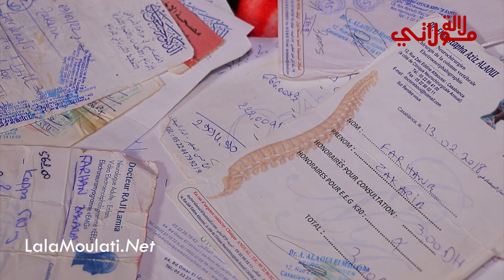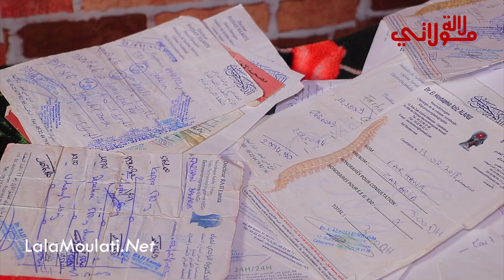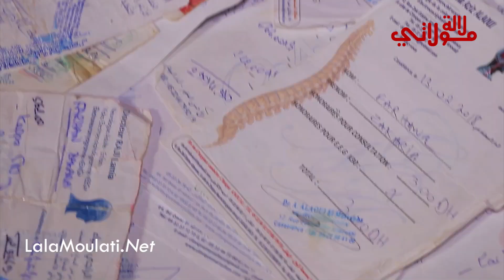بسبب الغلاء..مأساة تعيشها أسرة بسبب مرض ابنهم بمرض نادر ومفاجئ والأم منهارة "دواه غالي"